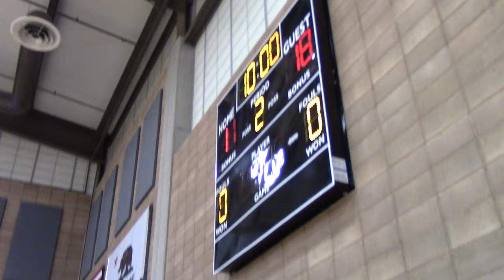March 8, 2019 Hourglass Raptors vs Thunder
Raptors - 18
Thunder - 11